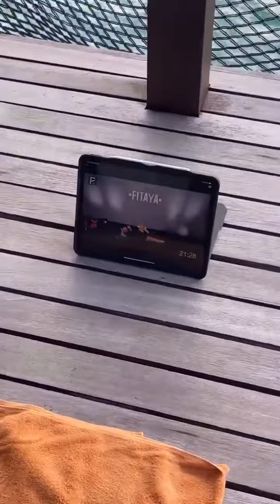BENJI SAMAT - 05 Mars 2023